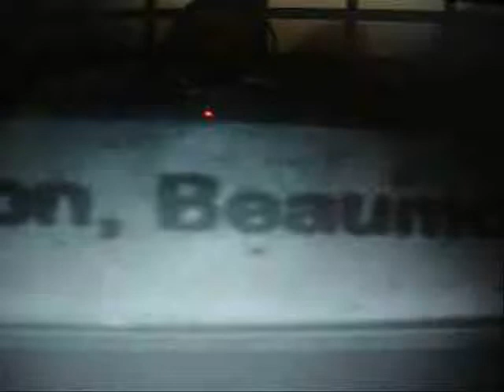AG u kno me video